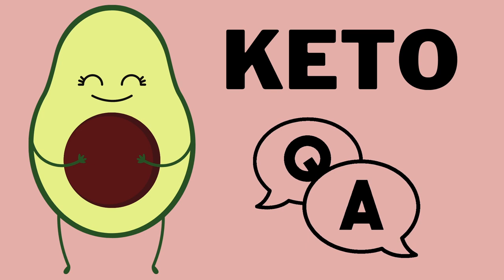KETO Q&A #6 - keto vs. seks/e-papierosy/ciąża/karmienie piersią...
❗Pobierz darmowy e-book:
KETO ZAKUPY Jak się zorganizować i nie zwariować?

Czeka na Ciebie 50 filmów pełnych merytorycznej wiedzy, podzielonych na 5 modułów: Filmy na Start + 4 tygodnie prowadzenia krok po kroku.
Dodatkowo otrzymasz 54 przepisy kulinarne idealnie zbilansowane oraz 5 rewelacyjnych bonusów - koniecznie sprawdź i wejdź tutaj
Czas na nowy start, KETO START.

❗W dzisiejszym KETO Q&A odpowiem na pytania:
0:42 Czy mogę na adaptacji nie liczyć makro tylko jeść intuicyjnie?
3:00 Czy palenie e-papierosów wyrzuca z keto?
4:28 Co myślisz o oknach żywieniowych i keto podczas karmienia piersią?
5:56 Czy ketoza podczas ciąży jest bezpieczna?
7:58 Jak często morsować?
9:19 Keto a seks?
12:26 Czy można podczas adaptacji i później w keto jeść pyłek pszczeli?
14:09 Czy ketony we krwi na poziomie 0,2-0,3 przy porannym pomiarze na czczo po godzinie od wstania oznaczają, że wypadło się z keto czy to nadal stan ketozy?